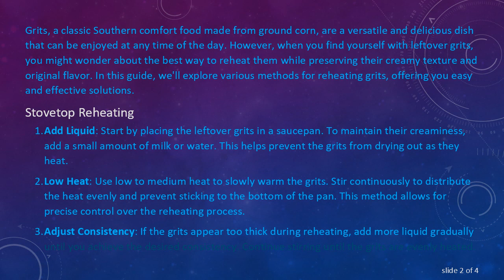A Guide to Reheating Grits: Keeping Your Breakfast Comforting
Discover the best ways to reheat grits and maintain their delicious texture and flavor for a satisfying breakfast experience the next day. Whether you prefer stovetop, microwave, or oven methods, we've got you covered with simple and effective tips.
Grits, a classic Southern comfort food made from ground corn, are a versatile and delicious dish that can be enjoyed at any time of the day. However, when you find yourself with leftover grits, you might wonder about the best way to reheat them while preserving their creamy texture and original flavor. In this guide, we'll explore various methods for reheating grits, offering you easy and effective solutions.

Stovetop Reheating

Add Liquid: Start by placing the leftover grits in a saucepan. To maintain their creaminess, add a small amount of milk or water. This helps prevent the grits from drying out as they heat.

Low Heat: Use low to medium heat to slowly warm the grits. Stir continuously to distribute the heat evenly and prevent sticking to the bottom of the pan. This method allows for precise control over the reheating process.

Adjust Consistency: If the grits appear too thick during reheating, add more liquid gradually until you achieve the desired consistency. Continue stirring until the grits are evenly heated.

Microwave Reheating

Microwave-Safe Bowl: Transfer the leftover grits to a microwave-safe bowl. Cover the bowl with a microwave-safe plate or microwave cover to trap moisture and prevent splatters.

Low Power Setting: Reheat the grits on a low power setting, typically around 50-70%, to avoid uneven heating and potential drying. Microwave in short intervals, stirring between each session.

Check Consistency: Pause and check the grits' consistency during the reheating process. If needed, add a small amount of liquid and stir to maintain the creamy texture.

Oven Reheating

Preheat Oven: Preheat your oven to a low temperature, around 300°F (150°C).

Oven-Safe Dish: Place the leftover grits in an oven-safe dish. To prevent drying, cover the dish with aluminum foil.

Even Heating: Reheat the grits in the oven for about 15-20 minutes. Check and stir at regular intervals to ensure even heating. Adjust the reheating time based on your oven's performance.

Additional Tips

Freshen Up with Toppings: To enhance the flavor, consider adding a pat of butter, a sprinkle of cheese, or your favorite toppings as you reheat the grits.

Avoid Overheating: Grits can become gummy or lose their creamy texture if overheated. Be mindful of the reheating time and make adjustments as needed.

By following these simple methods, you can enjoy reheated grits that are just as delightful as when they were first prepared. Experiment with different techniques to find the one that suits your preferences best, ensuring a tasty and comforting breakfast every time.